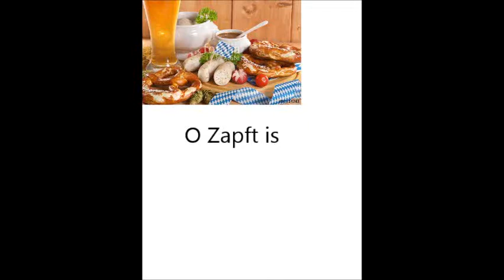O Zapft IS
Andi`s Gartenbahn